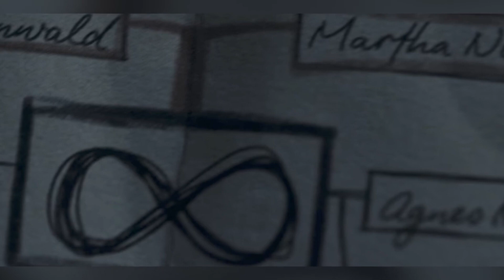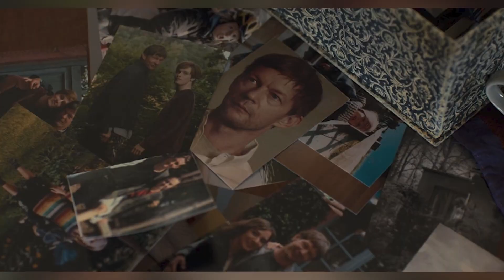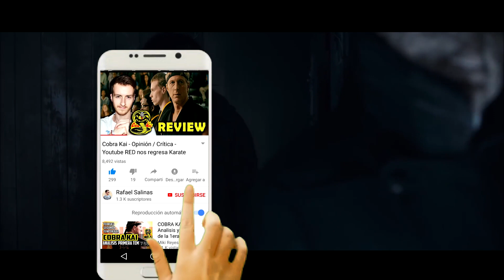¿Qué significa el FINAL de DARK? - Explicación y análisis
¿Qué pasó al final de la temporada 3 de Dark? Muchos parecen estar algo confundidos al respecto, así que este es un análisis según mi percepción.